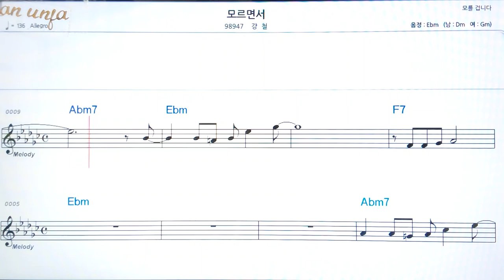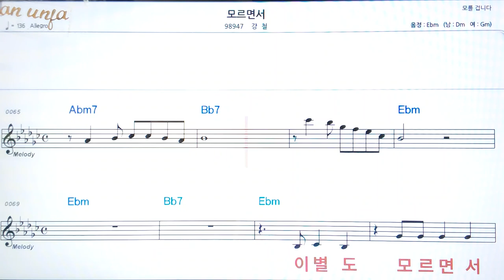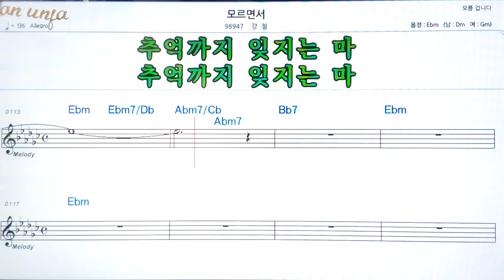모르면서/강철👍악보, 코드,가사,Karaoke*가라오케 반주